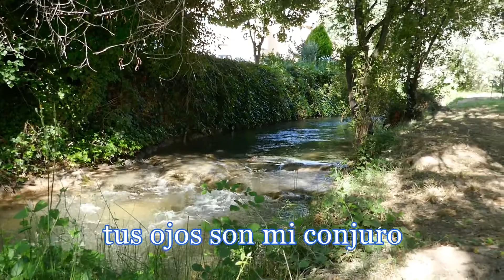Mario Benedetti - Te quiero (videoclip)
Este poema de Mario Benedetti nos hace reflexionar sobre el amor, la solidaridad, la justicia, la fraternidad.